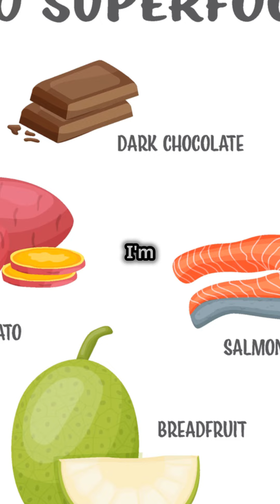Liver Loves These! Top 10 Superfoods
In this video, we will explore the top 10 superfoods that can help boost your liver health and keep it functioning at its best. From antioxidant-rich berries to detoxifying leafy greens, these superfoods are easy to incorporate into your diet and can make a significant impact on your liver health. Watch till the end to discover which foods made it to our top 10 list and start nourishing your liver today! Remember, a healthy liver is essential for overall well-being.